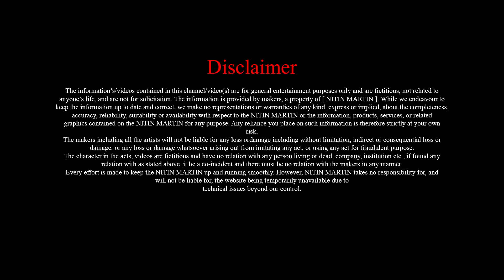लड़की ने किया खुलासा